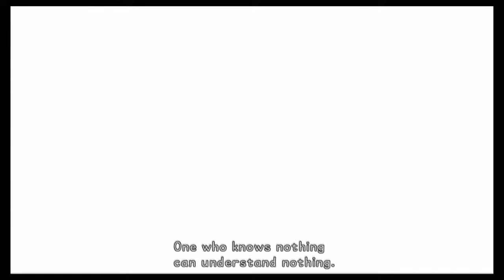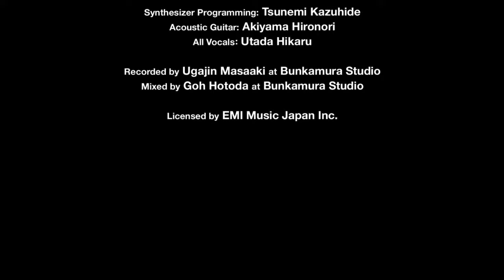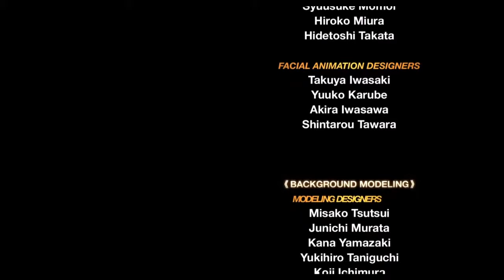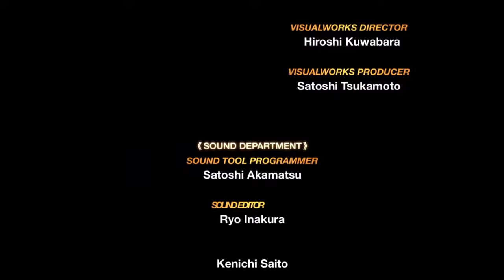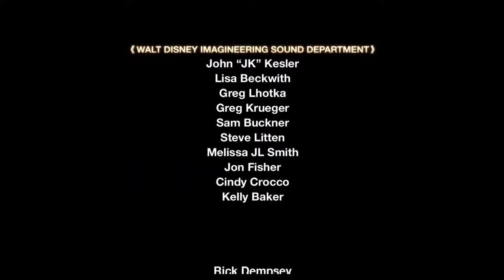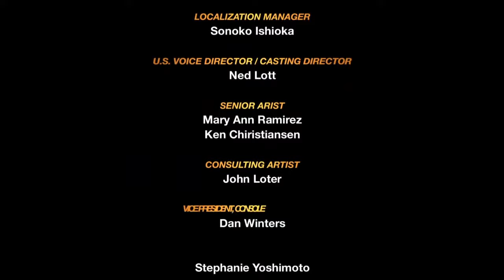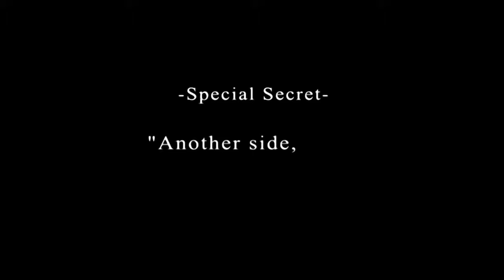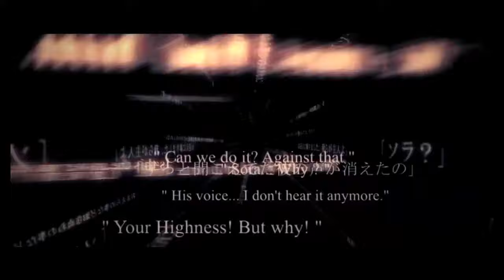Kingdom Hearts Final Mix - PS4 - No Commentary - Part 17 - Finale